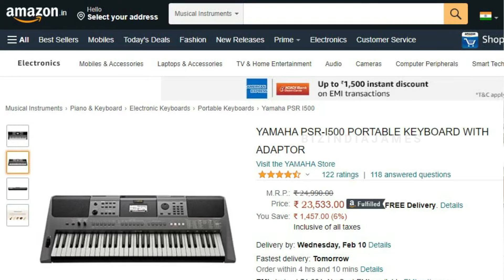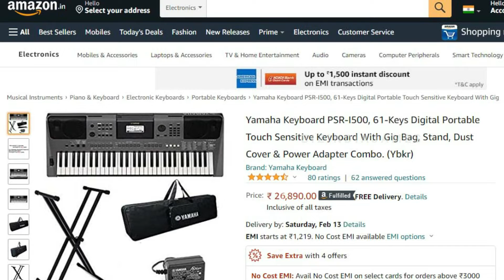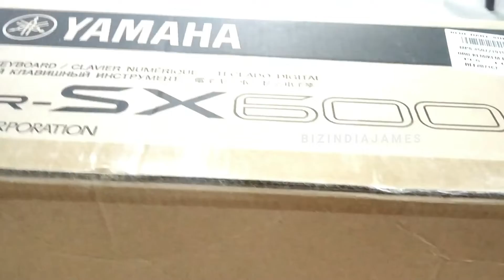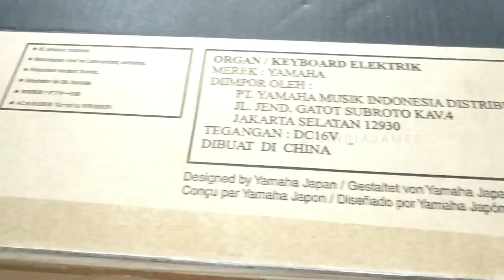खबरदार होशियार क्या आप Yamaha i500 ले चुके हैं | Awareness Viral Test |Any Yamaha Duplicate in Hindi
खबरदार होशियार क्या आप Yamaha i500 ले चुके हैं | Awareness Viral Test |Any Yamaha Duplicate in Hindi | BIZIndia | HD Demo